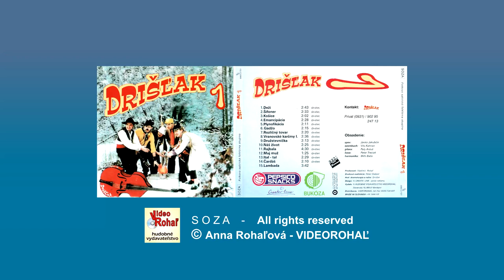DRIŠĽAK 1 - Plynofikácia - autor piesne Drišľak, VIDEOROHAĽ,